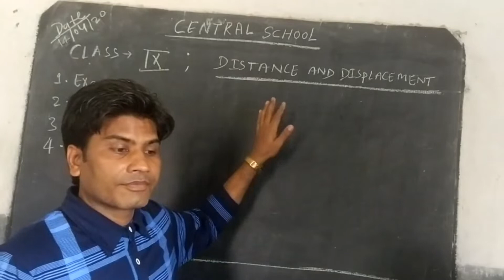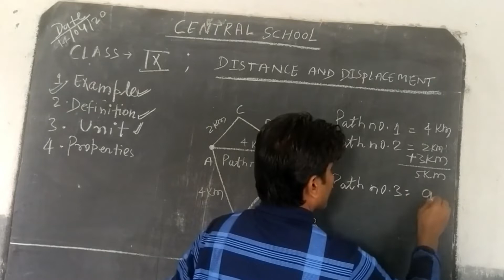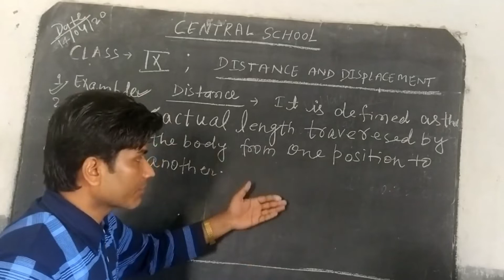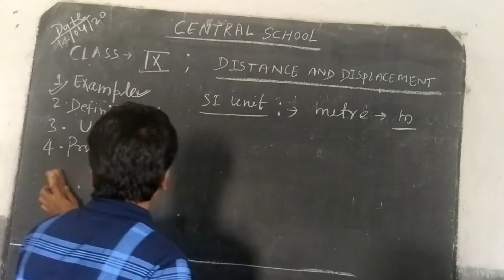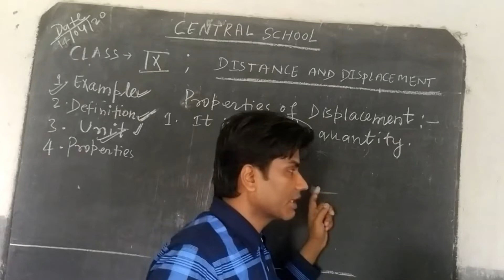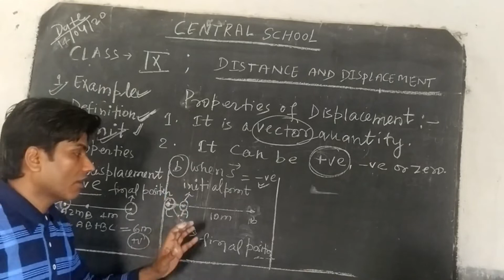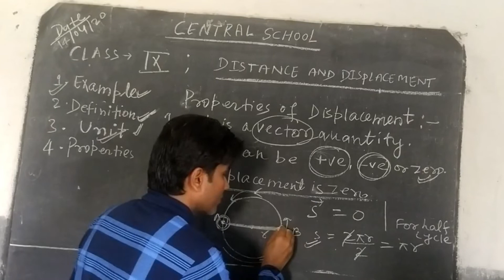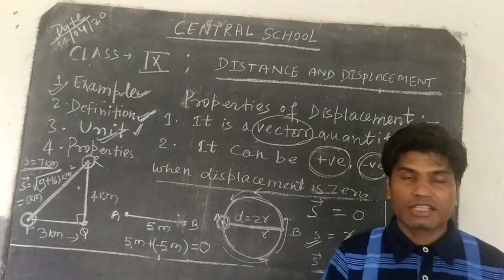CLASS 9, PHYSICS, DISTANCE & DISPLACEMENT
CLASS-9
SUBJECT - PHYSICS
CHAPTER - DISTANCE & DISPLACEMENT